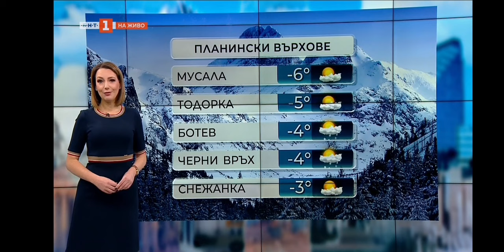Pavleta Terziyska - 03.02.2024 (08:08)